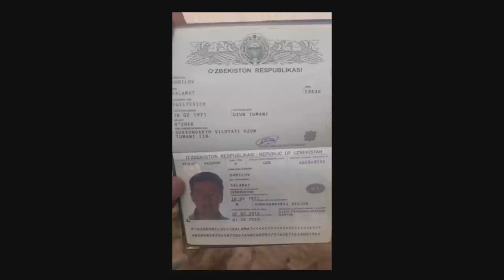BU INSONNI XAYOT YANA QANCHA QIYNAYDI ???